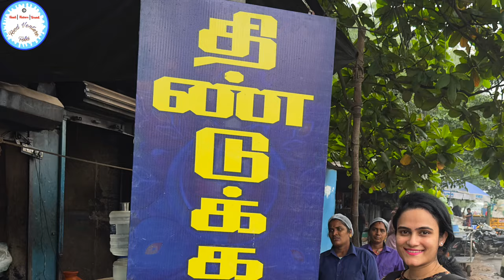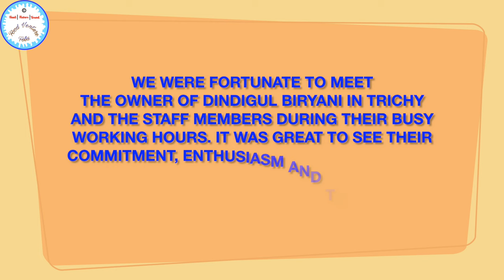FAMOUS DINDIGUL BIRYANI IN TRICHY | MUTTON BIRYANI | CHICKEN BIRYANI | CHICKEN 65 | Kaleji Masala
Guys I had ordered for the below food at Dindigul Biryani in Trichy
- Mutton Biryani (which came along with dalcha and raita)
- Chicken 65
What I really liked about this place is
Overall good food + tasty  biryani + sufficient quantity + reasonable rates = Happy Customer (which is me 😉😍)

You can find all the videos on the playlist of my channel Food Venture Folks.

Hello Friends,

Watch the below Dubai Gold Vlogs 2023

📍 Dindigul Biryani Trichy